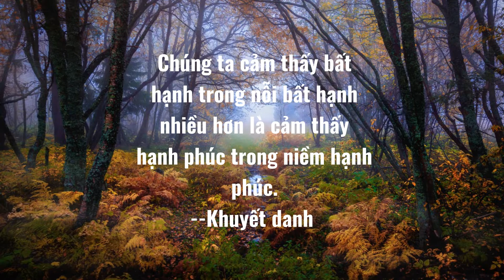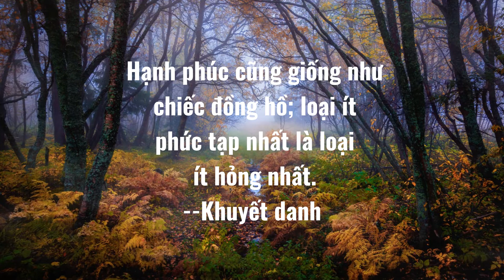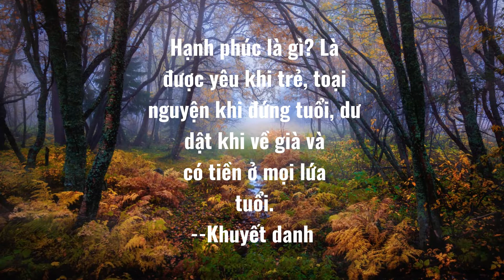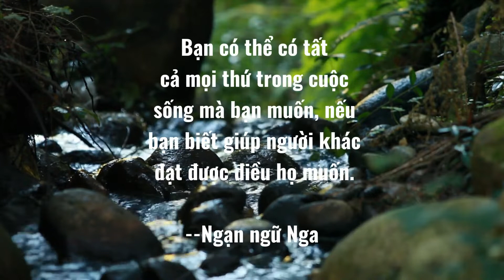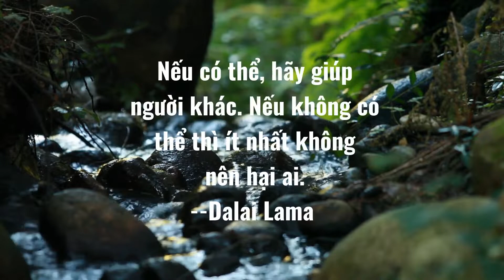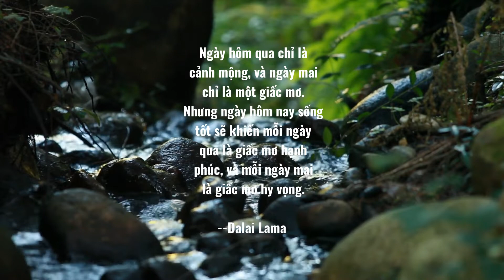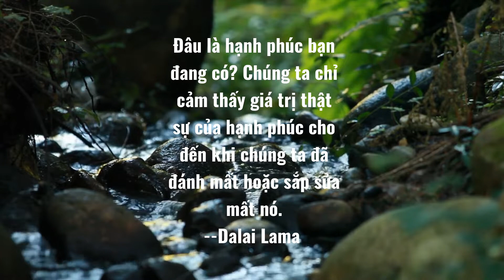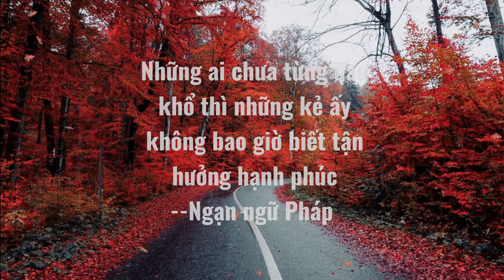Những danh ngôn hay về HẠNH PHÚC làm tươi mới cho cuộc sống của bạn